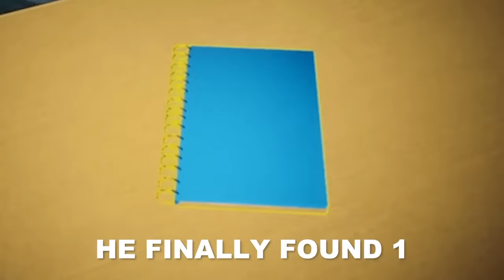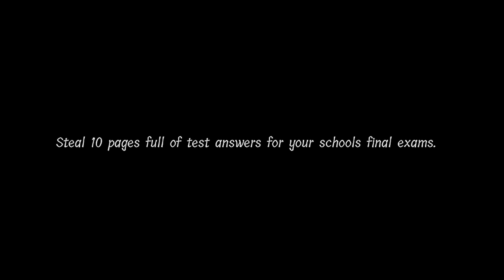PLAYING LUNCH LADY!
She looks like lunch..I didn't mean that.